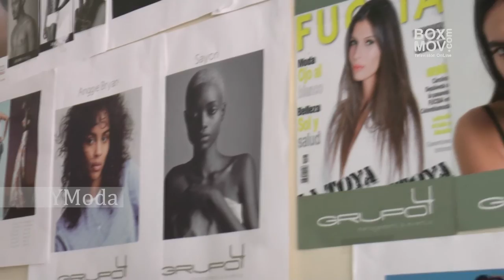Lia Samantha en Colombiamoda 2016